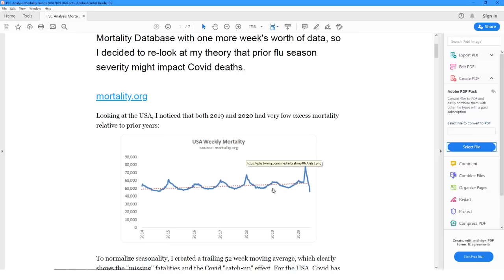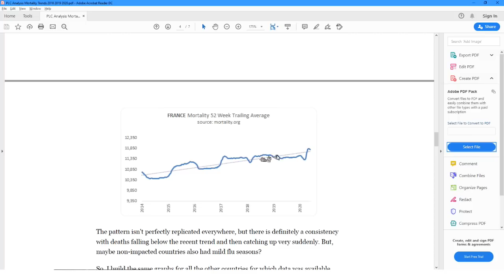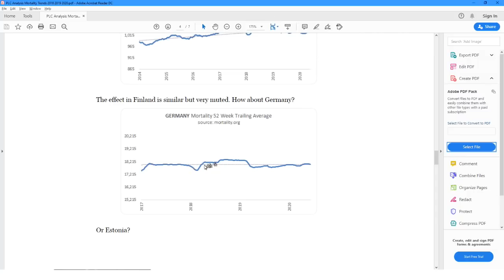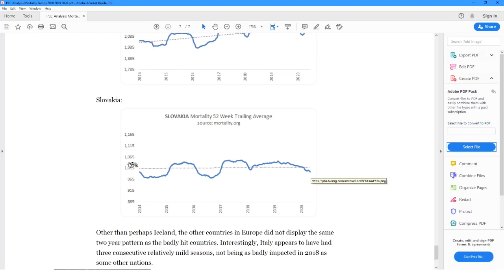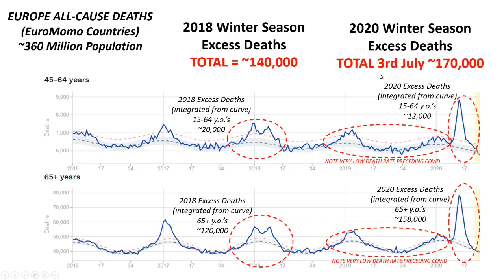Why are Some Countries Harder Hit? Interesting Data and Insights!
Short vid today and big thanks to @Humble_Analysis on Twitter who pulled the numbers and did the analysis. Gives a great insight perhaps into the "some countries much harder hit than others". At a glance, it may be one of the biggest factors out there, for Europe and USA in any case. Comments welcome as always. And don't forget to...stay scientific and data-centric!
Finally, thank you so much, for what you can do to support me and more importantly - the mission to share good science!
For monthly donation to support me directly, or give a one-off payment - simply use the following